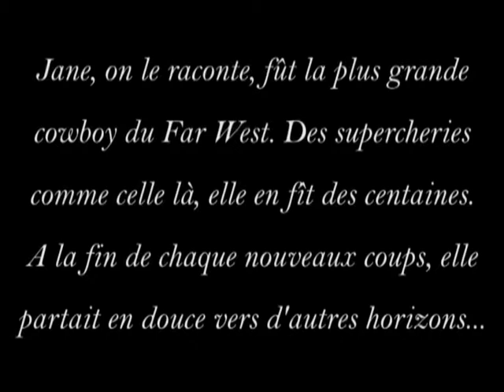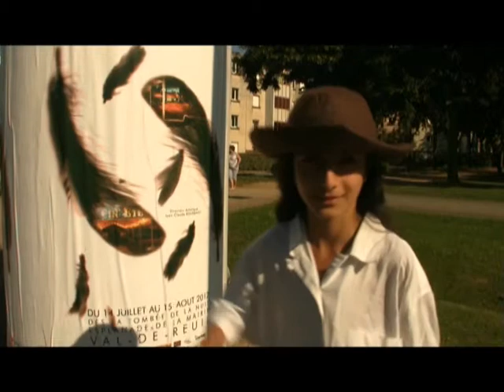Grand jeu western